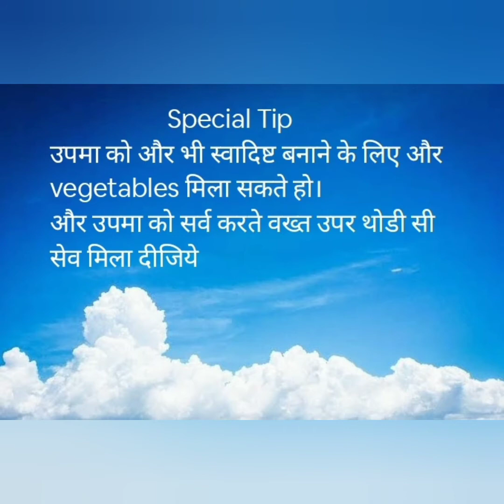Instant Upma sirf 5⃣minutes with Special Tips.झटपट 5 मिनिट मे उपमा बनाइये। 😊video को like जरूर करे।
अगर आपको ये video पसंद आये तो जरुर like करे।

Other Recipes:-

Other Recipes:-